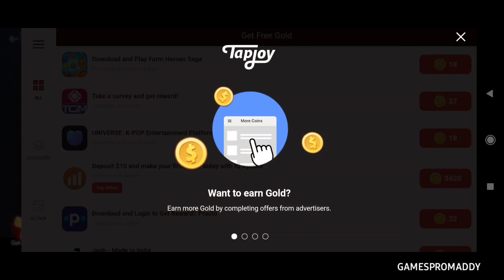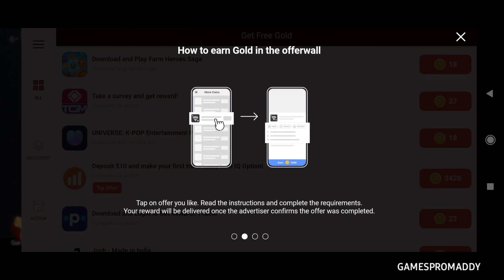Zombie Frontier 4 Walkthrough Android Gameplay | Redmi Note 9 Pro | FPS Gaming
Zombie Frontier 4 is latest established sequel of the zombie frontier series, it is a classical first-person zombie shooting game. Players can collect materials, blueprints to forge weapons, fight off mutated BOSSes, come and experience the feel of a real apocalypse and watch those zombie limbs explode.

RAM: 4GB